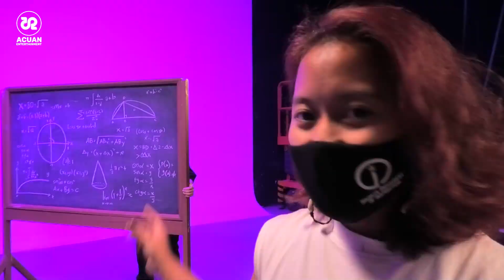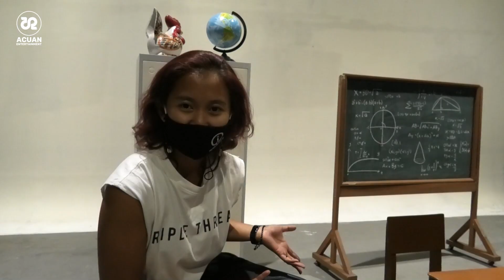Jebung hamburin Hepeng untuk bikin Music Video | Behind The Scene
jebung hamburin hepeng sampai 500 juta demi bikin music video!
bagaimana keseruannya ? Makanya tonton sampai habis

ACUAN ENTERTAINMENT ©️2021